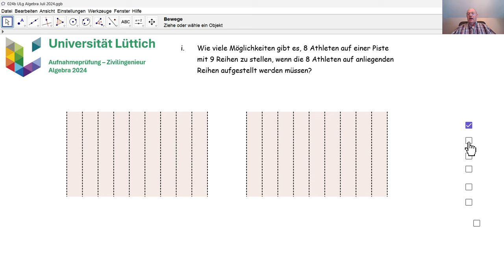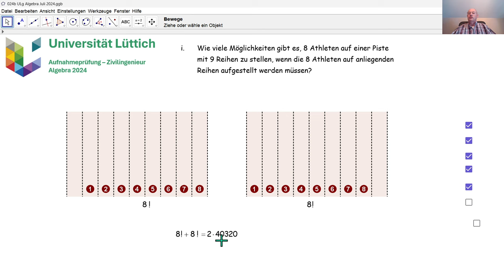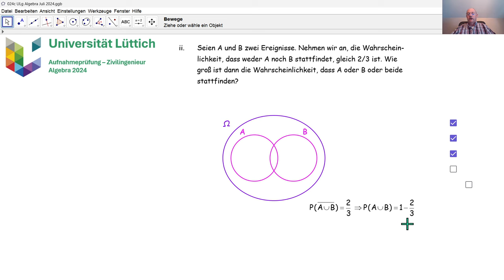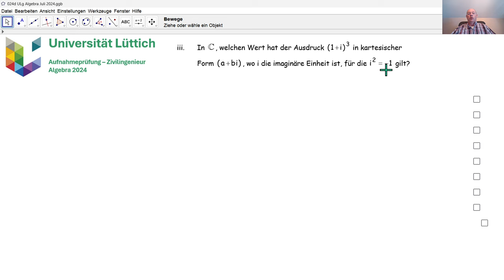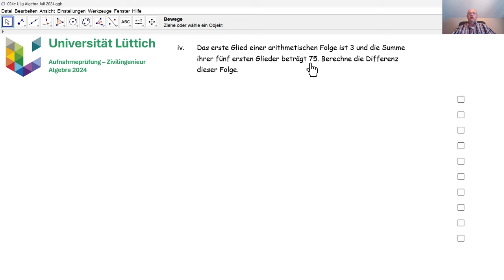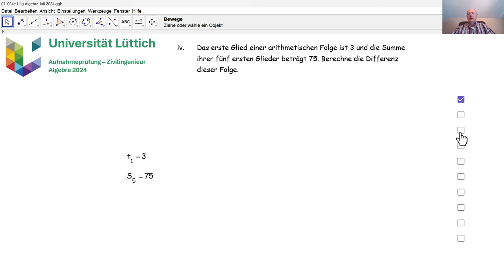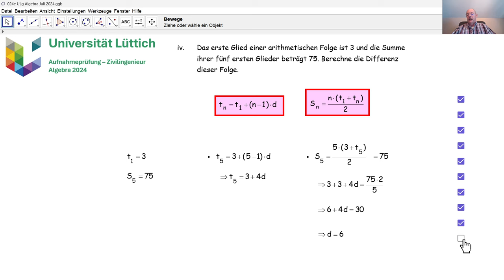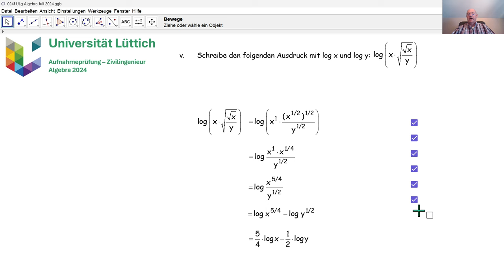Aufnahmeprüfung Universität Lüttich - Algebra 024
Wir beantworten die erste Frage zur Algebra, die im Juli 2024 an der Universität Lüttich bei der Aufnahmeprüfung Zivilingenieur gestellt wurde.